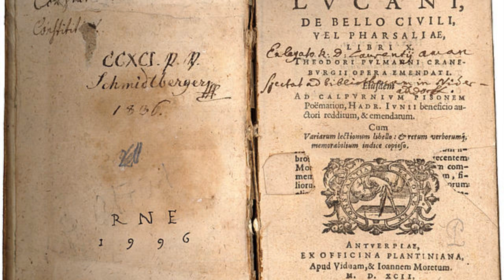The Tragic Loneliness of Azula - Analysis of Azula in the Spirit Temple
Wandering through another lonely night, Azula rejects the only comforts offered her, making her own nightmare world.

Description:
Here you will find analyses of Avatar: The Last Airbender, The Dragon Prince, The Owl House, and other geeky things. If you're an Avatar diehard like me, I think you'll like what you see.

Ekam sad vipra bahunda vadanti (Sanskrit, translated in English, it's: "The truth is one; learned people speak of it in different ways.")

Perhaps, she says, long ages past away,
And set in western waves our closing day,
Night, Gothic night, again may shade the plains
Where Power is seated, and where Science reigns;
England, the seat of arts, be only known
By the gray ruin and the mouldering stone
-Anna Barbauld, 1811

The country is smashed, mountains and river remain
Trees and rivers grow deep in the city's spring
Moved by the times, flowers are splashed with tears.
Hating separation, birds have frightened hearts.
Signal fires have burned for three months unceasing
A letter from home is worth ten thousand in gold.
I scratch my white hair, ever bare
Not enough left for a hairpin.
-Du Fu, A View of Spring

One lives, knows and has one’s being in the blood, without any reference to nerves and brain. This is one half of life, belonging to the darkness. -D.H. Lawrence to Bertrand Russell

Quid rides? Mutato nomine et de te fabula narratur. -Horace, Satires, 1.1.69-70

Die ich rief, die Geister, / Werd ich nun nicht los. -Goethe, The Sorceror's Apprentice

The music I use during my videos is an ethereal piece called "Vales of Light," which I wrote and performed.

Here's a link to the piece if you want to listen to it outside the context of my analyses

Traditionally, the music I used for most of these videos was the Eryth Sea theme from Xenoblade Chronicles.